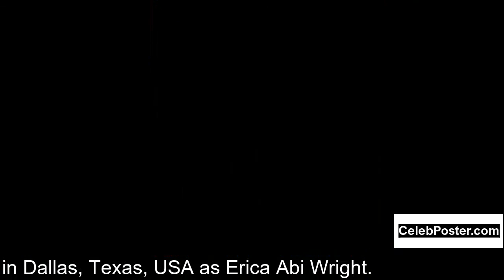Erykah Badu biography